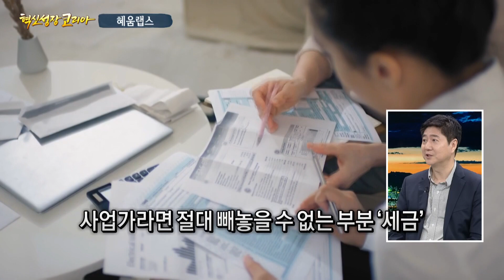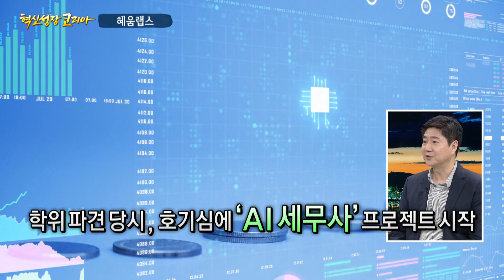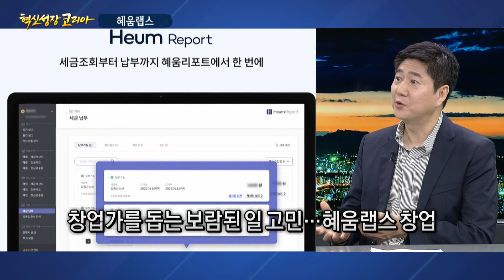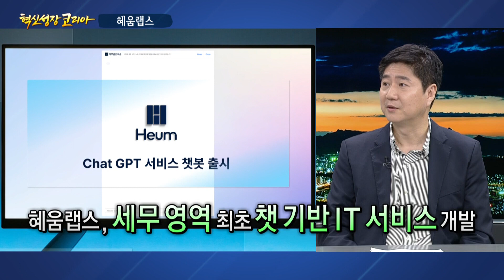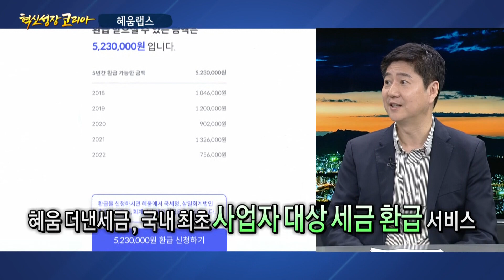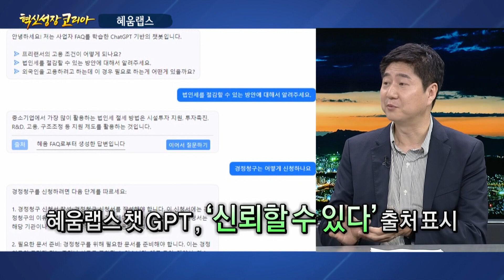"좋은 세무 서비스를 받을 수 있도록 IT 인프라를 제공합니다" 챗GPT 기반 세무 서비스 기업 혜움랩스 옥형석 대표 / 혁신성장코리아 / 한국경제TV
○옥형석 혜움랩스 대표